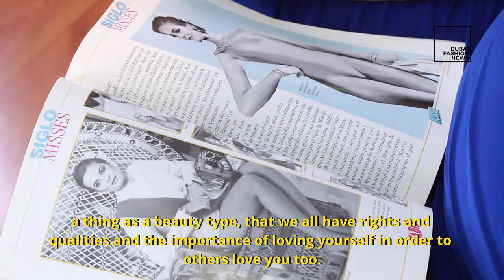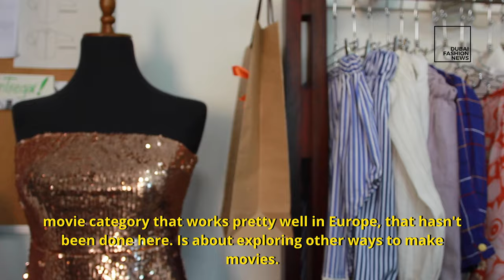Venus: The story of Jennifer Barreto-Leyva, a plus-size model. English subtitles.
We are thrilled to present you to Venus, the story of Jennifer Barreto-Leyva, a plus-size model, and her fight to make all women feel beautiful and accepted. Jennifer Barreto-Leyva is the first Latina to win Miss Universe Plus Size.